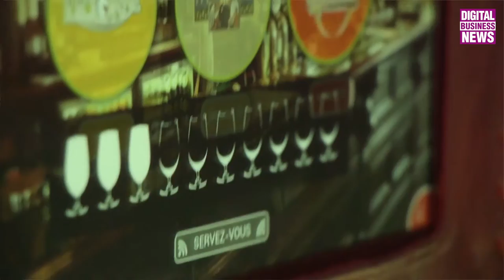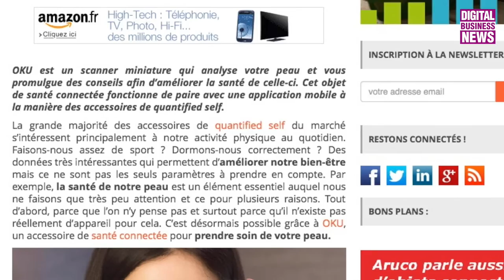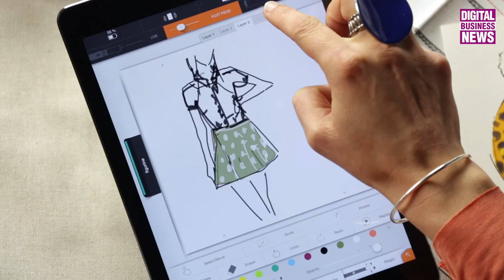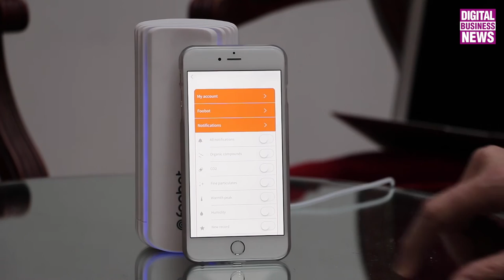Comment les géants du CAC 40 peuvent se faire uberiser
Dimitri Carbonnelle est fondateur et Président de Livosphere, une société de consulting en matière d'objets connectés. Il accompagne les entreprises dans leur réflexion et leurs actions dans le domaine de l'IoT.

Il a récemment écrit un article inspirant, basé sur son expérience quotidienne, qui décrit comment toutes les entreprises et notamment les grands groupes sont en position de se faire uberiser par  les "nouveaux barbares" des startups si elle ne réfléchissent pas très vite à leur stratégie en termes d'objets connectés.

Sa définition de l'uberisation a le mérite de la clarté : "Votre entreprise est uberisée lorqu'une autre société parvient à se mettre entre vous et votre client en proposant un service beaucoup plus adapté à ses vrais besoins". Concrètement, tous les secteurs peuvent être impactés et notamment : énergie, alimentation, pharmacie... Dans le domaine énergétique, Uber s'appelle Nest ou Netatmo, capables bientôt de proposer à leurs clients le meilleur opérateur d'électricité en fonction des heures et de la consommation nécessaire à l'instant T.  En matière d'alimentation ou de santé, l'arrivée prochaine des spectromètres de poche, que certains envisagent dans nos smartphones à court terme, va changer la donne. Chacun pourra analyser les aliments avant de les acheter ou consommer et les erreurs sur les prises de médicaments deviendront plus faciles à éviter.

Rencontre avec Dimitri Carbonnelle. @livosphere